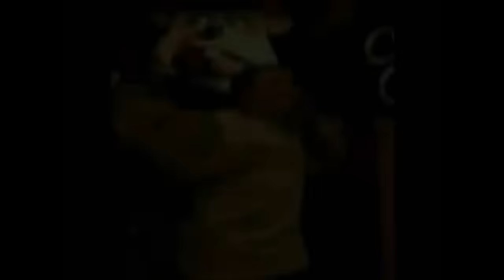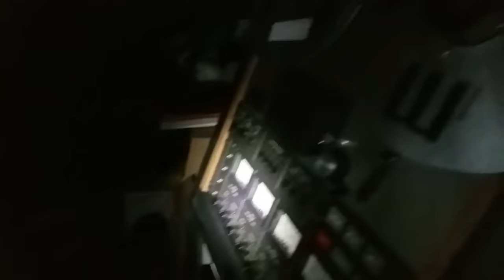Proyecto Animatronicos | FNAF caso real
No temas, son solo Animatrónicos | FNAF caso real
Les traigo La oscura verdad de la historia de five nights at freddy's, además de algunos casos aterradores sobre personas que sufrieron a causa de robots, y casos sucedidos en la pizzeria chuck e. cheese.
Como saben además de los caso les dejo videos extraños, misteriosos y aterradores para complementar la historia.
Animatronicos abandonados!
esta por salir la Película de five nights at freddys completa